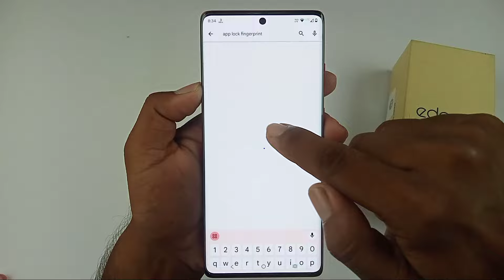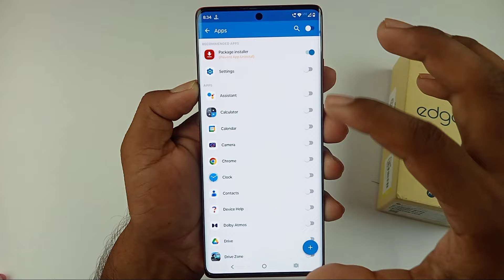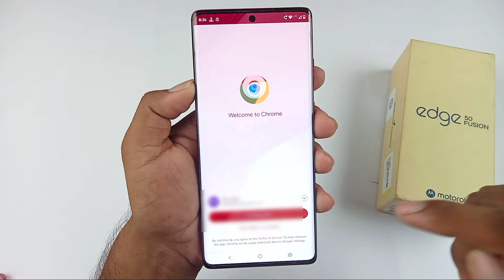motorola edge 50 fusion me app lock kaise lagaye / moto edge 50 fusion app lock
Hello dosto aaj ki is video mein humne aapko bataya motorola edge 50 fusion me app par lock Kaise lagaya jata hai

Topic cover
moto edge 50 fusion app lock setting
moto edge 50 fusion me app lock kaise lagaye
moto edge 50 fusion app lock
motorola edge 50 fusion
app lock in moto edge 50 fusion
hello moto app lock
how to app lock in moto edge 50 fusion